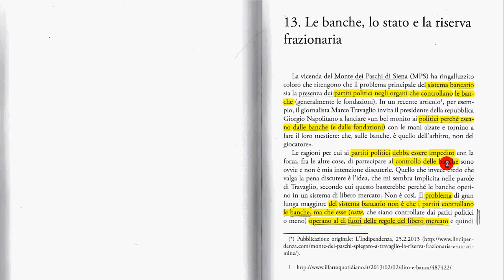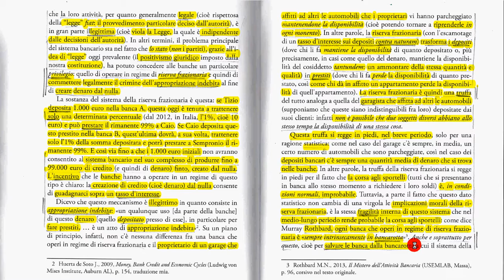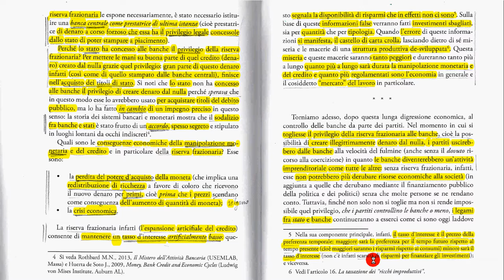13a Banche, stato e riserva frazionaria